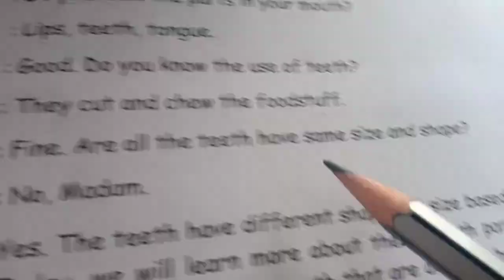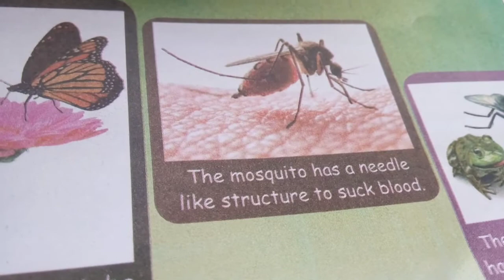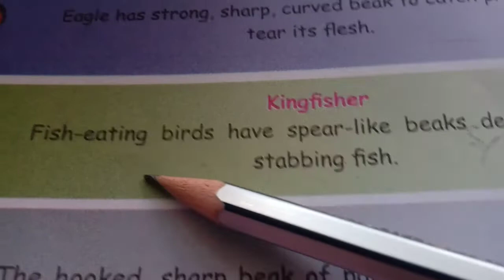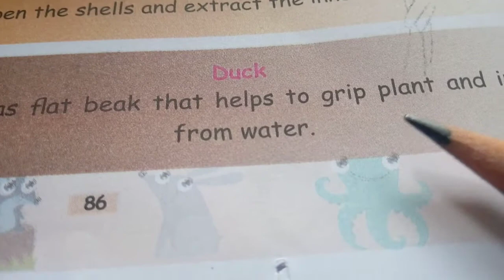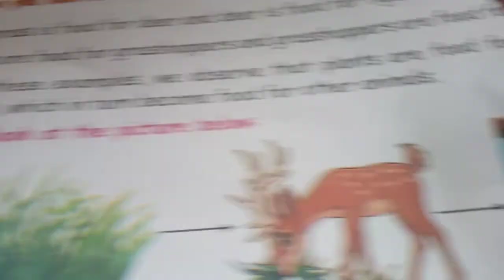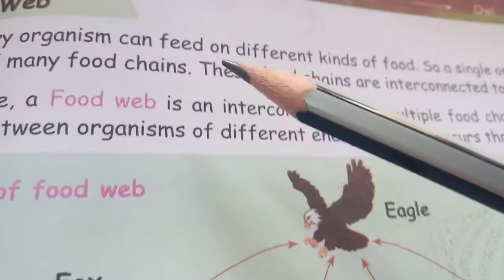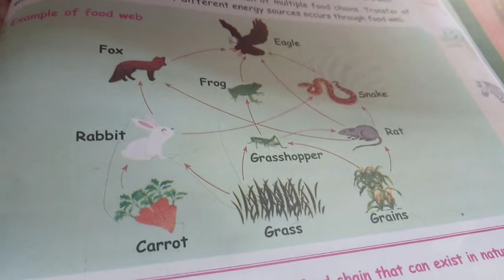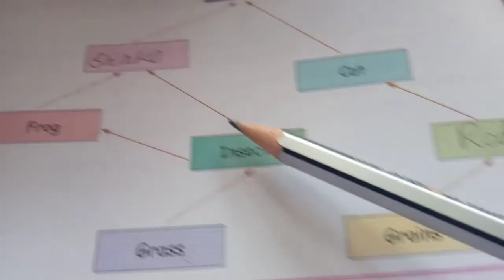Class:3 Science.Term 3.Unit 2 .Part 2.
Video from Kalaiselvi.N.